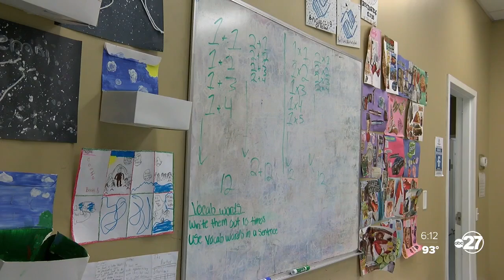Boys & Girls Club of the Big Bend sees increased enrollment in after school programs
The Boys &amp; Girls Club of the Big Bend now has 1,200 kids enrolled in its after school program. They're seeing the biggest increase in middle and high school students than their other age groups.